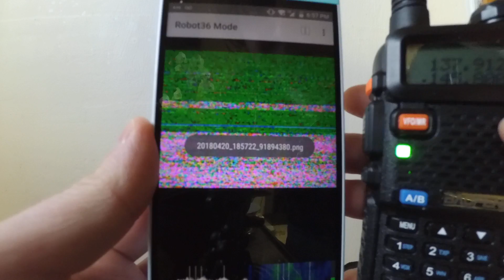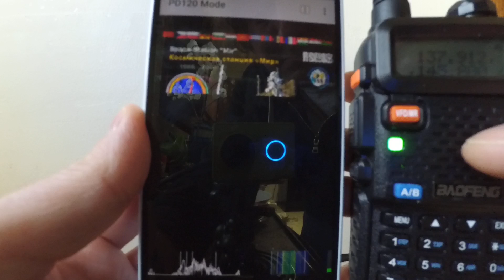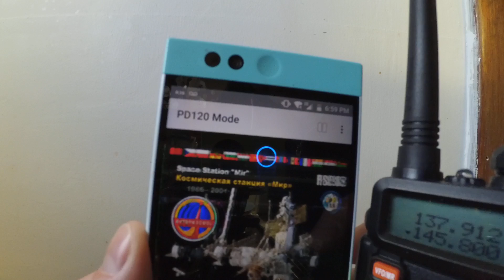ISS SSTV Decode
Using Android app Robot36 and a Baofeng UV-5R to decode Slow Scan TV images from the Internation Space Station commemorating Cosmonaut day!